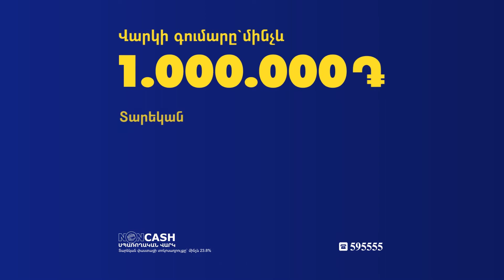Պատրաս՞տ եք հակադրվել կառավարությանը. Գևորգ Գորգիսյանը՝ Արարատ Միրզոյանին